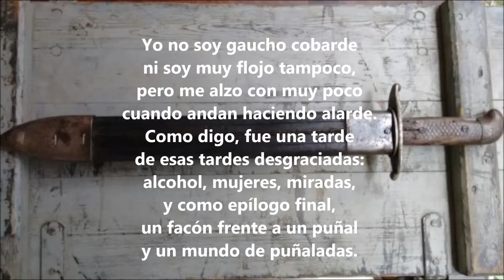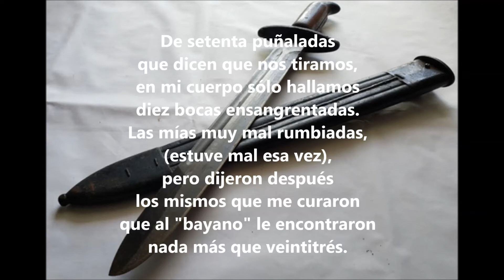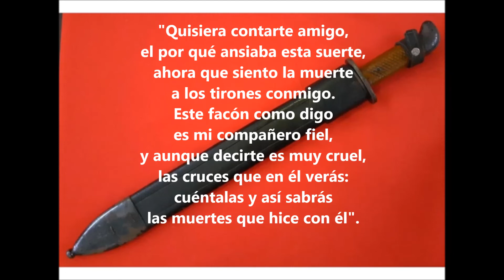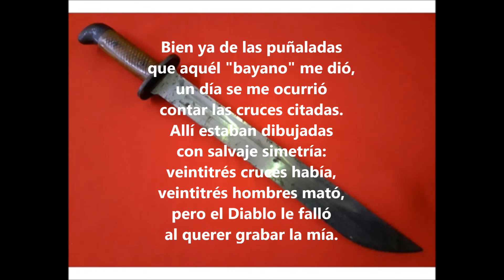EL FACÓN BRASILERO (Juan Pedro López) - Elido Cuadro Delgado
Nota: Se les dice "bayanos" a quienes viven en la zona fronteriza situada entre Uruguay y Brasil, a la que se denomina "Frontera de la Paz". También se llama "bayano" al dialecto de los habitantes de esa región, conocido como "portuñol riverense", "fronterizo" o "misturado", como el que se habla en las ciudades de Rivera (Uruguay) y Sant'Ana do Livramento (Brasil).